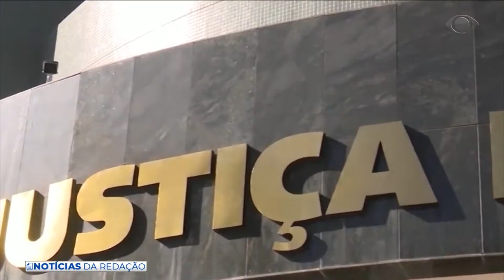FALANDO NISSO 06 11 2018 PARTE 01